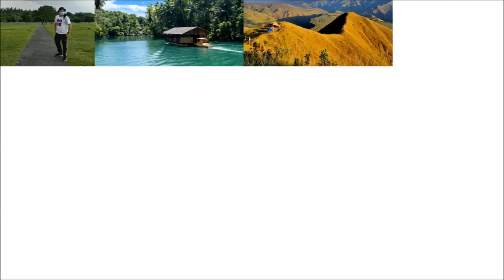impossibLe Dream by Sen. Joey Lina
Jose "Joey" David Lina Jr., KGCR (born December 22, 1951)is a Filipino lawyer, politician, businessman, public servant, and radio personality who is the former governor of Laguna and former Senator of the Philippines. The youngest Senator during his time at the age of 35. He was the author of the "Lina Law" or Republic Act No. 7279. He is currently the President of Manila Hotel